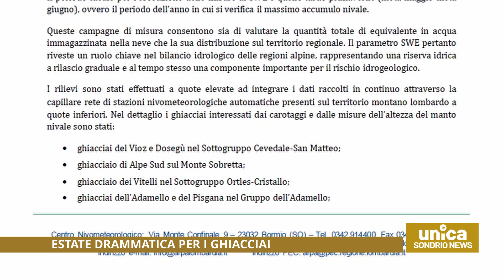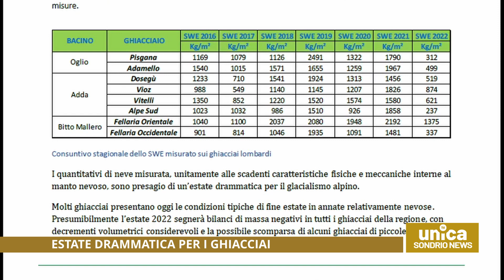Estate drammatica per i ghiacciai